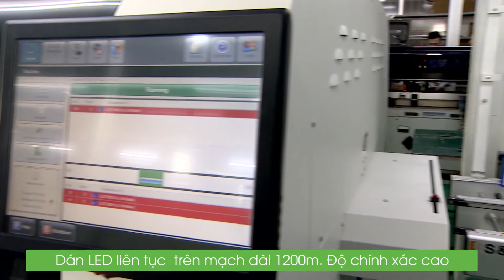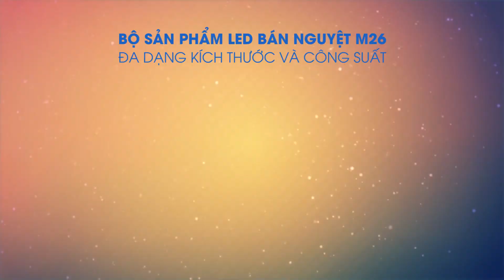Công nghệ sản xuất đèn LED bán nguyệt M26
✅ Vì sao sản lượng tiêu thụ đèn LED bán nguyệt M26 tăng trưởng gần 300% trong 6 tháng đầu năm 2019?

➡️➡️ Phải có gì bí mật đằng sau sức hút của dòng đèn này. Các bạn có thắc mắc đó là gì không? Vậy thì hãy cùng xem video để biết tại sao đèn LED M26 lại chiếm trọn tình cảm & sự tin yêu của khách hàng nhé.

💡 CÔNG TY CP BÓNG ĐÈN PHÍCH NƯỚC RẠNG ĐÔNG
🌏 Địa chỉ: Số 87 - 89 Hạ Đình, Thanh Xuân, Hà Nội
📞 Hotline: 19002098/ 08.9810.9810